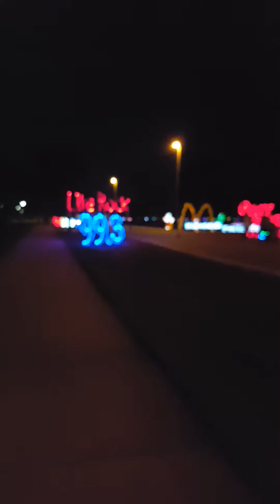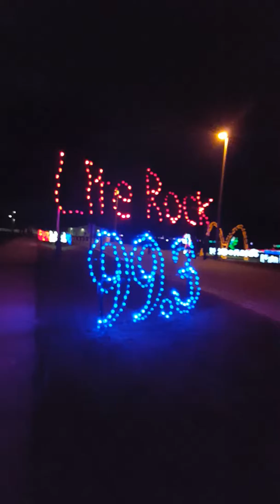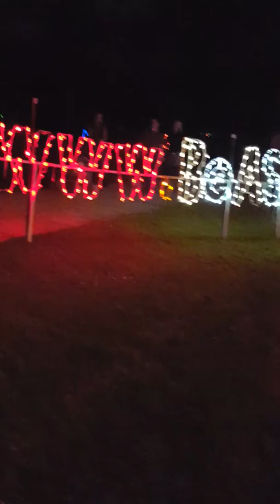Wickham Park Christmas lights